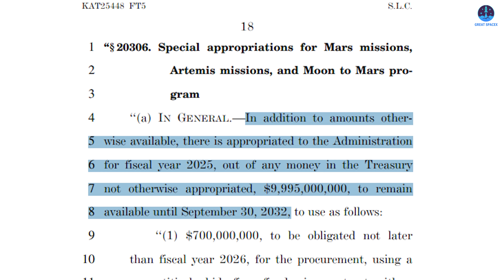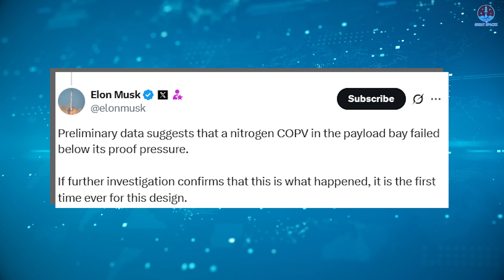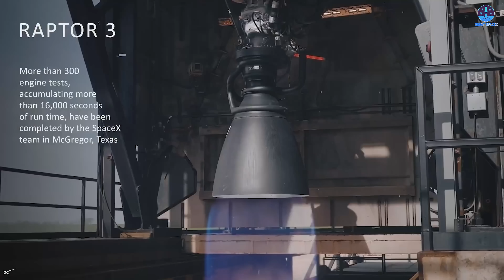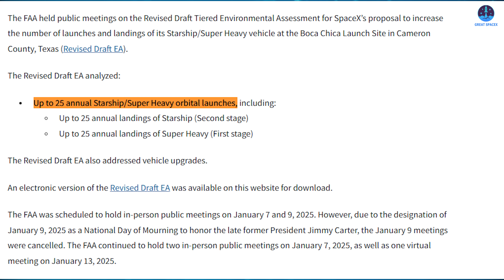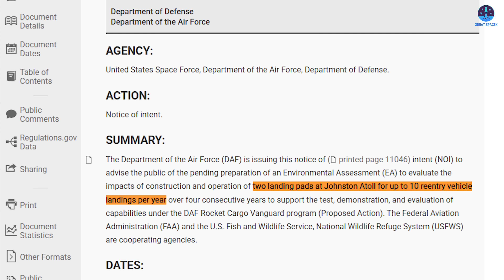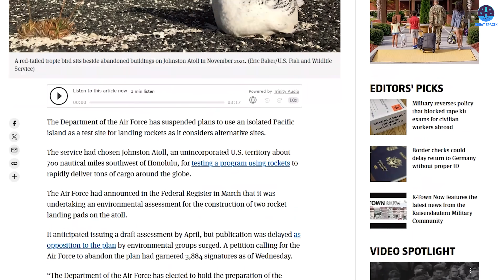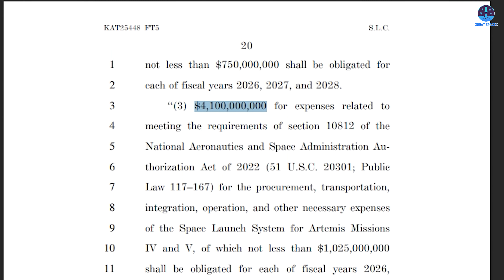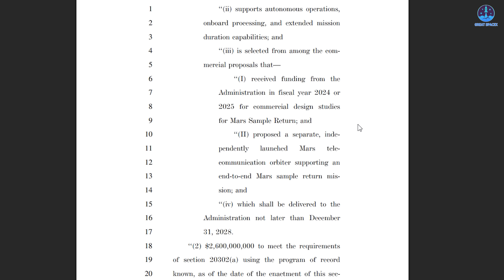SpaceX officially Tested Starship COPV to EXPLOSION to get into Orbit This Month...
Intro
Starship COPV test
06:11: The halt of the Air Force’s Starship plan
08:52: Congress’s approval of the proposal to save NASA’s systems
Our video content is referenced by video sources at these sites:
Never stop learning, even as rockets falter.
After the COPV mishap, SpaceX’s teams are already probing and testing solutions—can Flight 10 still climb before month’s end?
Meanwhile, the Air Force has scrapped its Starship landing pad, and Congress has moved to safeguard NASA’s Space Launch System.
In a universe of constant change, every challenge becomes our next lesson. Let’s break down these updates on today’s episode of Great SpaceX!
COPV, or Composite Overwrapped Pressure Vessel, is clearly the most talked-about system on Starship right now. Resolving the issues related to this critical component is not just important for the next flight, but essential for the long-term future of the entire Starship program.
Recently, we witnessed an important step forward. New images from the McGregor test facility revealed what appeared to be an unusual test. A sudden explosion occurred, followed by an object being ejected high into the air. Many experts believe this was a dedicated test of Starship's COPV system.
This test may have been designed to simulate the same type of failure seen during the Ship 36 incident. In that event, the COPV and possibly other systems were pushed beyond their limits, leading to a destructive outcome. By intentionally recreating similar stress conditions, SpaceX can better identify root causes and refine the design. This process will be critical for enhancing safety and performance as Starship moves closer to operational status.
Testing like this plays a central role in perfecting the Starship system. Both Elon Musk and SpaceX have confirmed that the recent COPV failure was unlike anything they had encountered before. Musk shared that the nitrogen COPV failed at a pressure lower than its rated proof level. That is a significant issue, especially considering the vital roles these pressure vessels play.